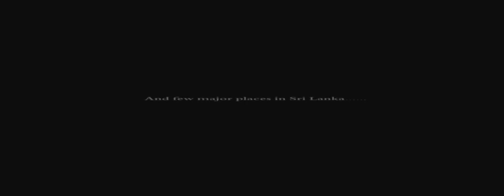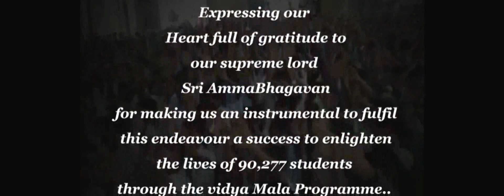Vidya Mala 2017. World Oneness Universtiy - India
Categorie dedicate su liberamenteservo